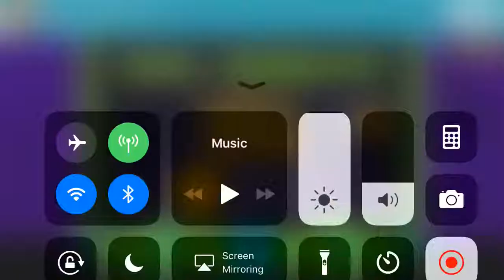Subzero secret way (Nice one Robtop)😏